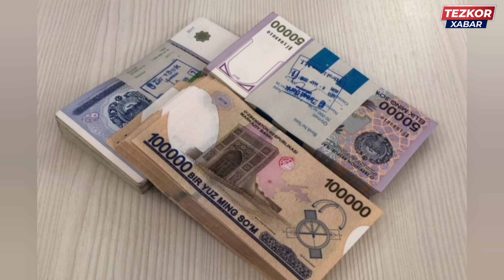ШОШИЛИНЧ ХУШХАБАР! ФУКАРОЛАРГА 32 МЛН СУМДАН ПУЛ БЕРИЛАДИ БАРЧАГА ТАРКАТИНГ